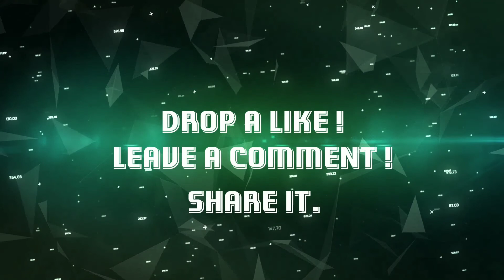ALITALIA B-777 NAGOYA AIRPORT